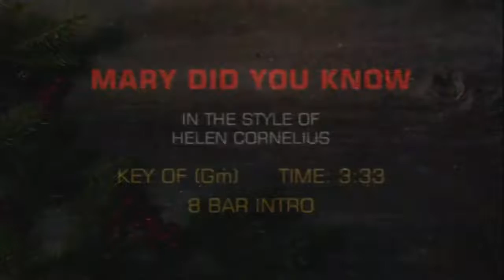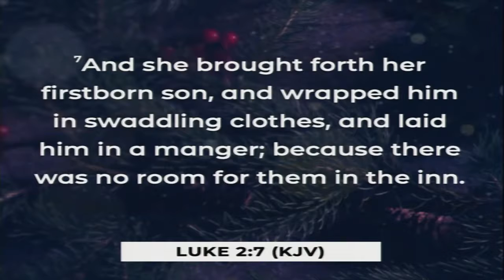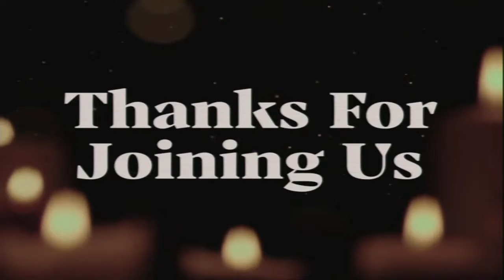GrandStrand.Live Sunday Service 12/13 Rebroadcast | Don't Forget About Jesus | Rev. Cleve Harrison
Sunday Morning December 13, 2020 | Don’t Forget About Jesus | Rev. Cleve Harrison

Special Music: Lisa Covington: “What Child is This” (by Casting Crowns)

View message notes: gsbcconnect.info/message-notes

All performances in this video are covered by CCLI License # 178474, CCLI Streaming License # CSPL119990, and CVLI License # 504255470

Dr. Jerry Suhr, Homebound and Visitation Pastor
Mr. Scott Campbell, Youth and Young Adults Pastor

Grand Strand Baptist Church
350 Hospitality Lane
Myrtle Beach, SC 29579